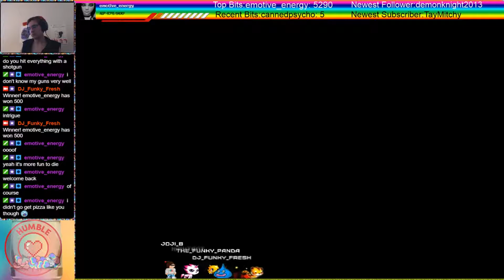Let's Play Borderlands 3 part 38 Taking Back Reliance